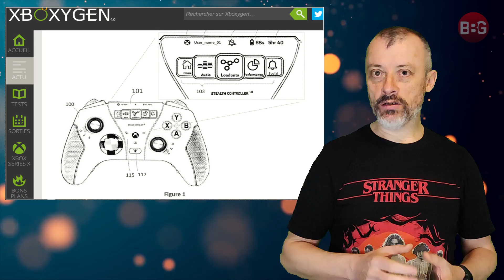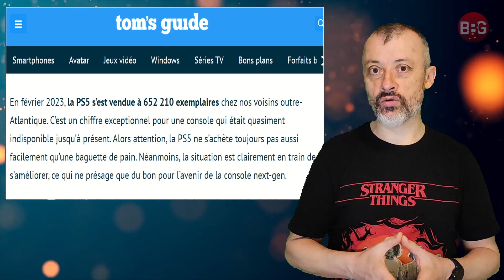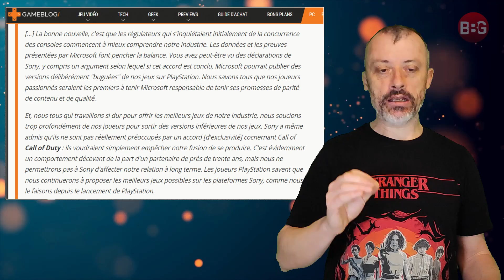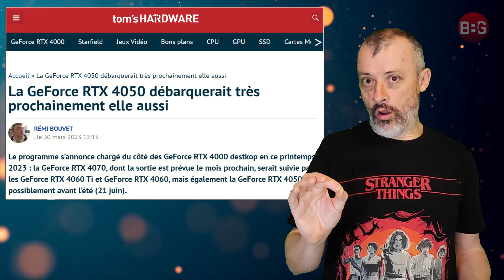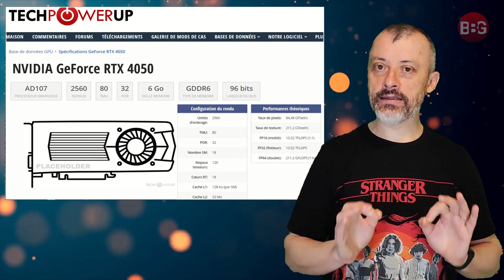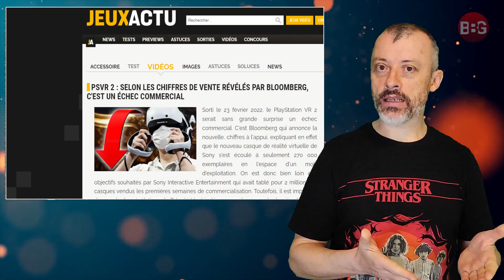PSVR 2 : Échec, les raisons, les solutions 🤔 Elden Ring : RT inutile 🧐 RTX 4050 limitée ? 🧐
➡️ PSVR 2, un échec ? Les raisons, les solutions ?
➡️ PS5, un record !
➡️ Nouvelle manette XBOX ?
➡️ Bobby Kotick a parlé !
➡️ RTX 4050, que vaut-elle ?
➡️ Elden Ring version Ray Tracing !
➡️ Game Pass à 1€, réponse !

00:00 Sommaire.
01:38 Nouvelle manette XBOX ?
02:58 PS5, un record !
03:57 Game Pass à 1 euro réponse !
04:54 Bobby Kotick a parlé !
07:42 RTX 4050, que vaut-elle ?
10:15 Elden Ring version Ray Tracing !
12:16 PSVR 2, un échec ?